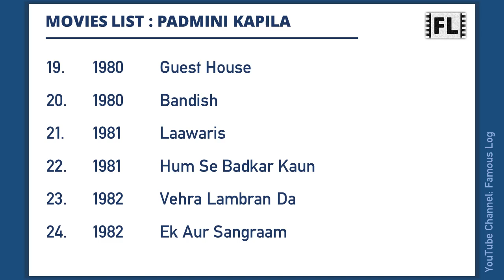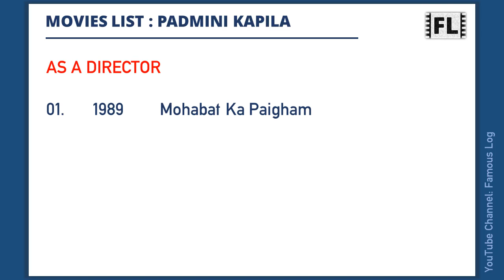PADMINI KAPILA Movies List | पद्मिनी कपिला मूवीज लिस्ट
Padmini Kapila is an Indian actress. This video features a list of all movies she has worked.

Content Timecodes
0:00 - Intro
0:06 - Padmini Kapila Movie list
1:11 - TV Series
1:23 - As a Director